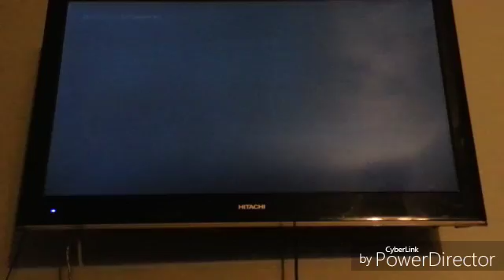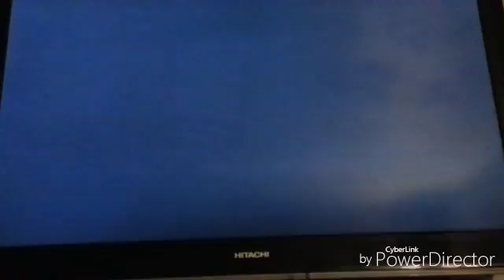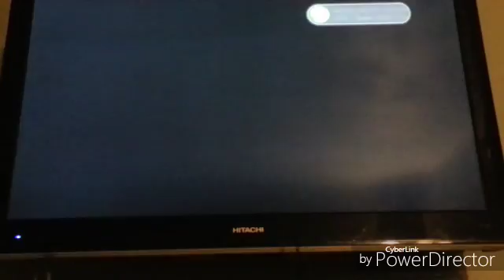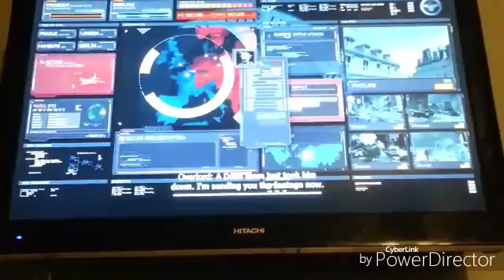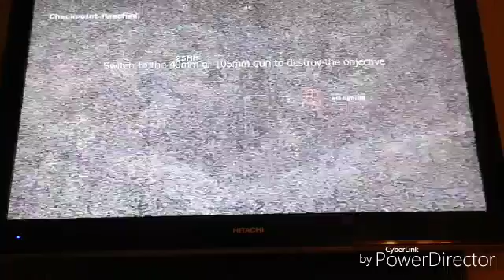CALL OF DUTY MW3 PART 13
Im sorry i forgot to say this is part 13.